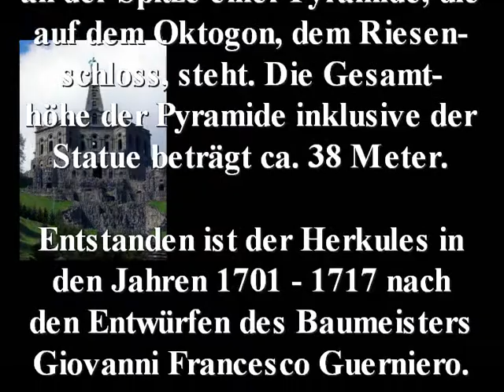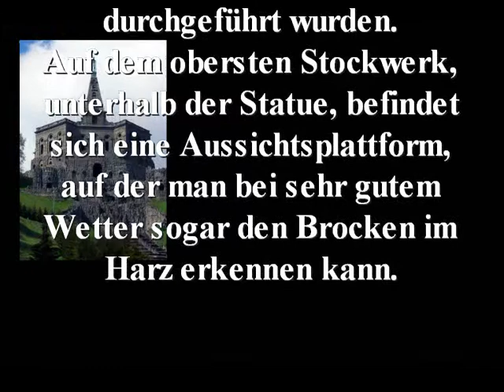Kasseler Herkules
Name: Herkules (Kassel)
Jahr: 1701 bis 1717 nach Entwürfen von Giovanni Francesco Guerniero
Sonstiges: -